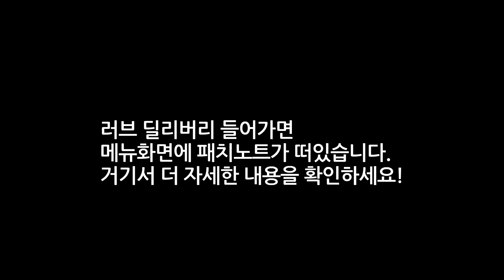러브 딜리버리 (Love delivery) 1월 3,4일 업데이트 요약